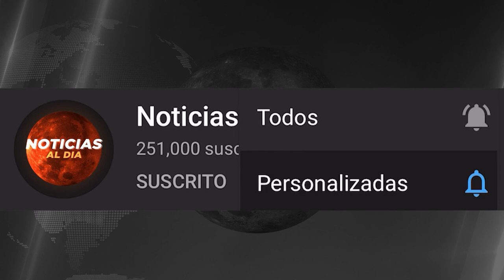ATENCION NUEVO MENSAJE HOY 07 DE JULIO 2023, NOTICIAS DE LA GUERRA RUSIA Y UCRANIA SEGUROS HOY